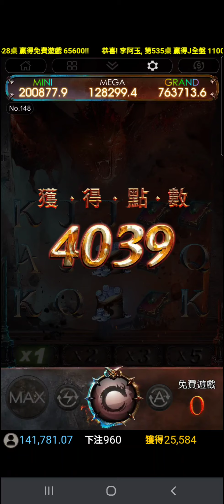魔龍傳奇 押960的20次免費遊戲演出!!嚇到吃手手??（感謝嘉義神奇小李贊助拍攝）